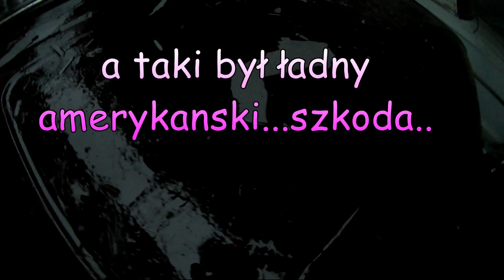SZOK PÓŁ ROKU PÓŻNIEJ NAMIOT WYGLĄDA TAK...auto graty taty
auto naprawy i oględziny samochodów nowych i klasyków,auto nowinki ...to wszystko na kanale auto graty taty...zapraszam na film